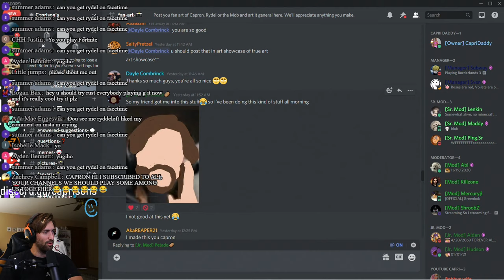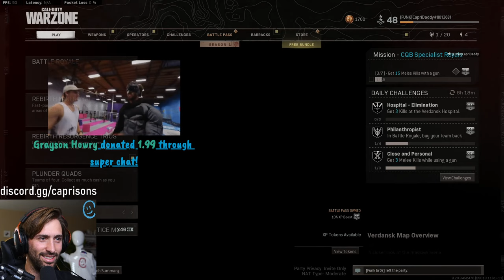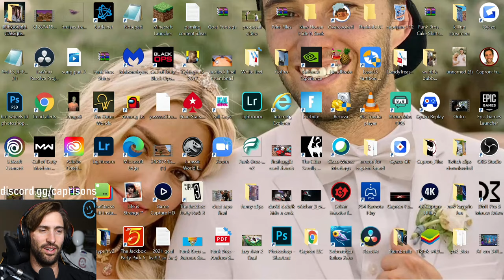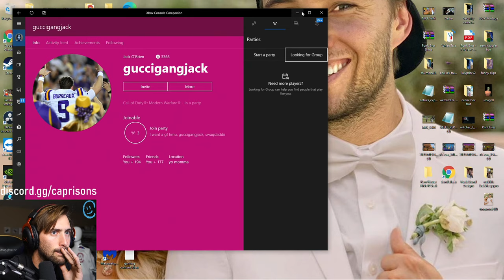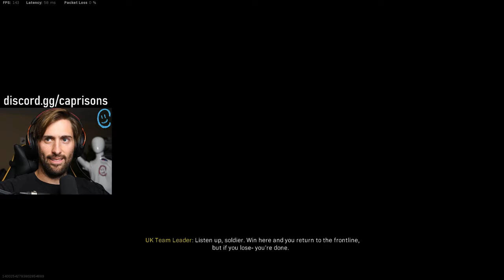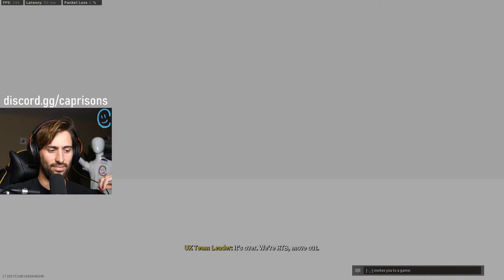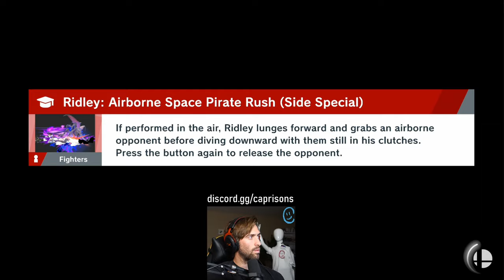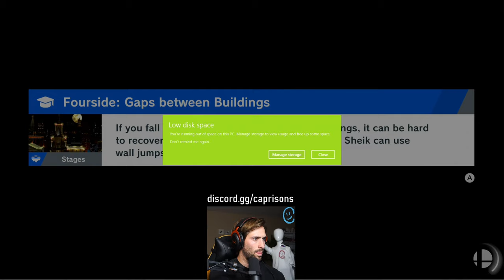🔴Covid Gaming Day 5. Type ! Discord